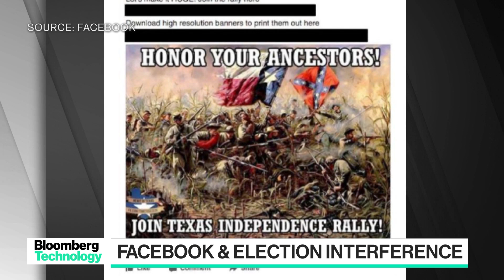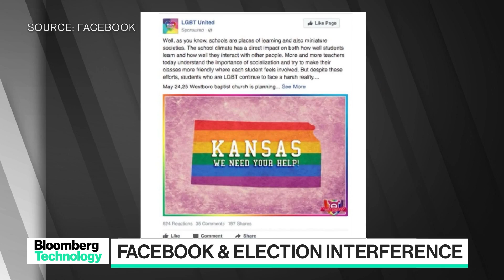Facebook Ads Keep Driving Its Business , Says Author Steven Levy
Mar.06 --  Steven Levy, author of Facebook: The Inside Story, discusses the business of Facebook  on "Bloomberg Technology."